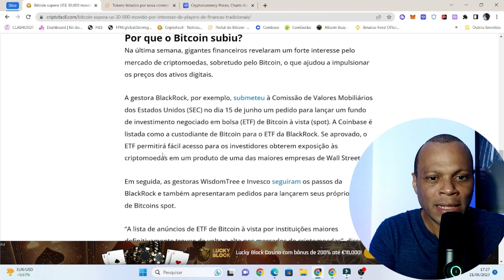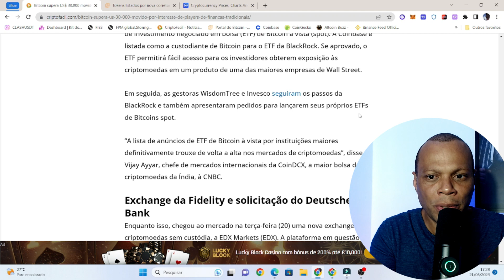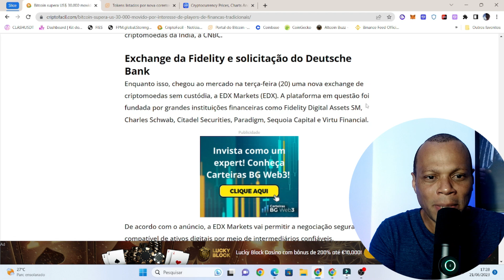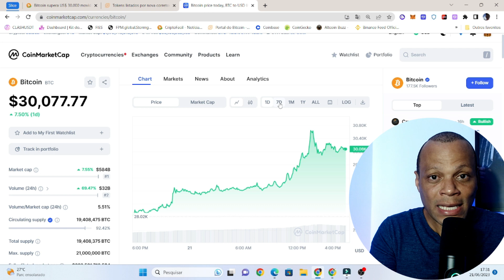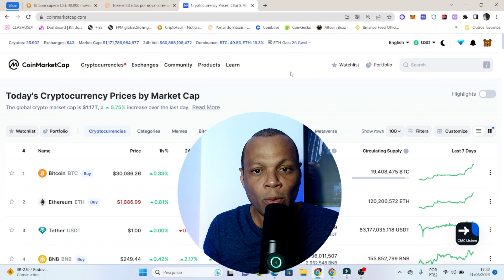BITCOIN ULTRAPASSA 30 MIL DÓLARES E PUXA O BONDE NUMA ALTA EXPRESSIVA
O Bitcoin (BTC) voltou a superar a marca de US$ 30.000 nesta quarta-feira (21) pela segunda vez em 2023. De acordo com dados do CoinGecko, a maior criptomoeda do mercado acumula uma alta de cerca de 16% nos últimos sete dias, impulsionada pelo aumento do interesse de players do setor de finanças tradicionais (TradFi).

ABRA CONTA COM OS LINKS ABAIXO E GANHE BÔNUS DE NOVO USUÁRIO